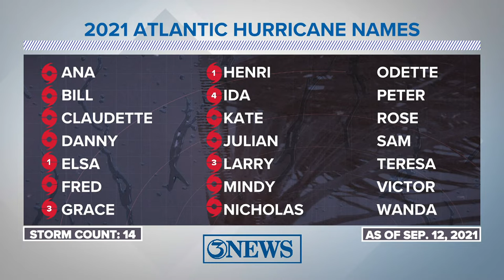WEATHER BLOG: Tropics quieter than normal halfway through the season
We're just passed the climatological peak of hurricane season. However, the tropics haven't been putting out as many storms as a normal tropical season.